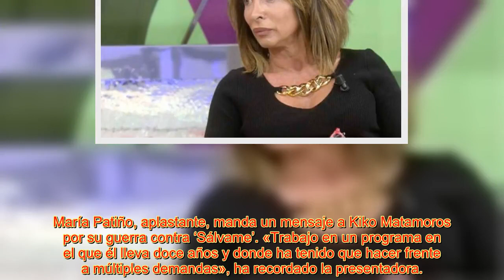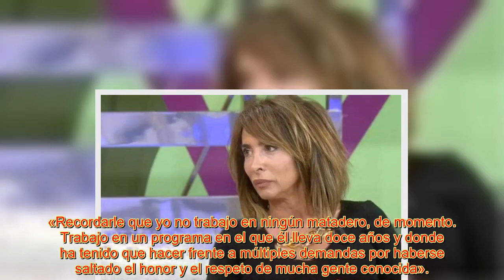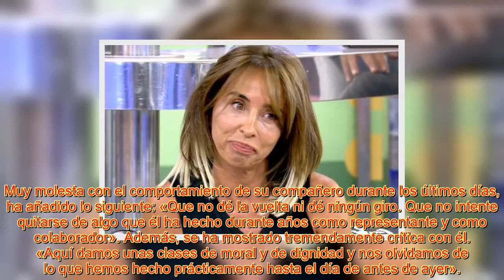María Patiño, aplastante, manda un mensaje a Kiko Matamoros por su guerra contra ‘Sálvame’